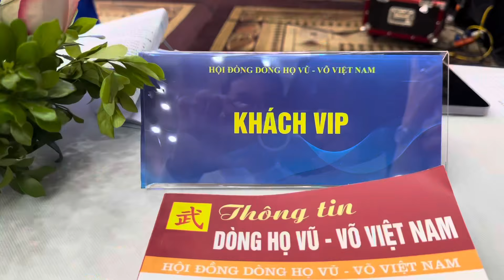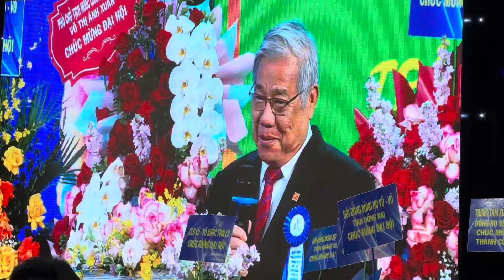GS.TSKH Vũ Minh Giang I Hà Nội I Vietnam I Thang Vu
Chủ tịch Hội đồng Dòng họ Vũ Võ Việt Nam
Chủ tịch Hội đồng hương Hải Phòng tại Hà Nội

 • Quê quán: Hải Phòng.
 • Tốt nghiệp đại học tại Khoa Lịch sử (Trường Đại học Tổng hợp Hà Nội) năm 1972.
 • Chuyên ngành đào tạo: Lịch sử Việt Nam cổ trung đại.
 • Nhận bằng Phó Tiến sỹ (Tiến sỹ) Lịch sử tại Trường Đại học Tổng hợp Lômônôxốp, Liên Xô (nay là Đại học Quốc gia Matxcơva, Liên bang Nga) năm 1985.
 • Nhận bằng Tiến sỹ Lịch sử (Tiến sỹ Khoa học) tại Trường Đại học Tổng hợp Lômônôxốp, Liên Xô (nay là Đại học Quốc gia Matxcơva, Liên bang Nga) năm 1986.
 • Được công nhận chức danh Phó Giáo sư năm 1991.
 • Được công nhận chức danh Giáo sư năm 2001.
 • Được tặng danh hiệu Nhà giáo Ưu tú năm 2006.
 • Huân chương Cành cọ Hàn lâm của Chính phủ Pháp (2007).
 • Thời gian công tác tại Trường: 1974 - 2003.
+ Đơn vị công tác: Bộ môn Lịch sử Việt Nam Cổ trung đại (Khoa Lịch sử).
+ Chức vụ quản lý:
Chủ nhiệm Bộ môn Lịch sử Việt Nam Cổ trung đại (Khoa Lịch sử) (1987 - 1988, 2000 - nay).
Phó Chủ nhiệm Khoa Lịch sử (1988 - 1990).
Chủ nhiệm Khoa Lịch sử (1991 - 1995).
Phó Giám đốc (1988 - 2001) và Giám đốc Trung tâm Nghiên cứu Việt Nam và Giao lưu văn hóa (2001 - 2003) (nay là Viện Việt Nam học và Khoa học phát triển, ĐHQGHN).
Phó Giám đốc Đại học Quốc gia Hà Nội (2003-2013).
Chủ tịch Hội đồng Khoa học và Đào tạo Đại học Quốc gia Hà Nội (2015-nay).
Phó Chủ tịch Hội Khoa học Lịch sử Việt Nam (2010-nay).
Chủ tịch Hội đồng Chức danh giáo sư Nhà nước (2009-nay).
Phó Chủ tịch Hội đồng Di sản văn hóa Quốc gia (2010-nay).
Phó Chủ tịch Hội đồng Nhà nước xét Giải thưởng Hồ Chí Minh và Giải thưởng Nhà nước về khoa học công nghệ (2010)

Địa chỉ/Address: Trường Đại Học Ngoại Ngữ - ĐHQGHN. Đ. Phạm Văn Đồng, Dịch Vọng Hậu, Cầu Giấy, Hà Nội